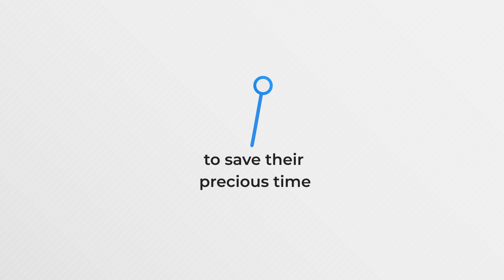MoBar for After Effects is turning 1!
MoBar is turning one! It's been a year of baby steps, messy moments, and lots of learning. Just like a baby, MoBar needed to learn the basics - but now, it's ready to take on the world! This year, MoBar is a toddler - waddling around, exploring new features and tools. So come join the party and see what this little cute tool can do!